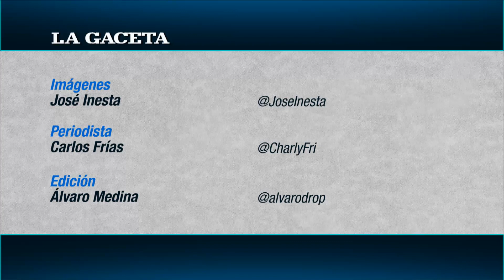Incautan más de medio kilo de cocaína en un colectivo en Tucumán